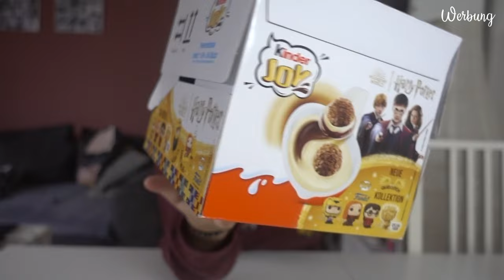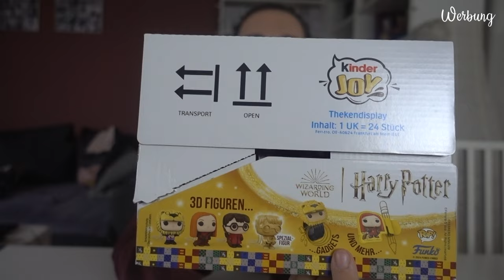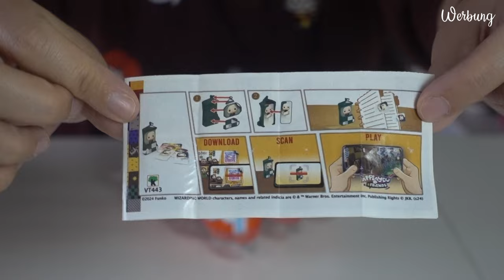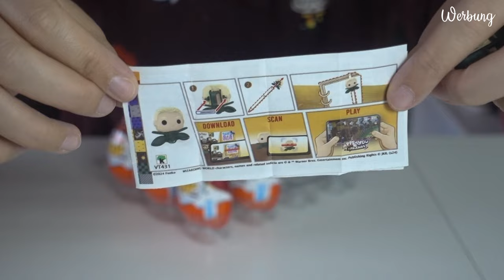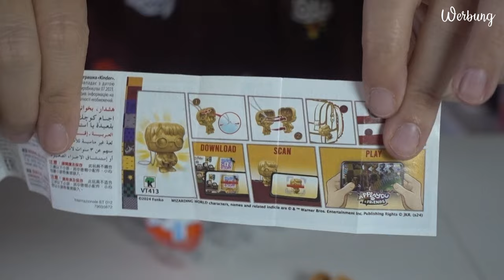UNBOXING | 24 Kinder Joy Harry Potter Quidditch 2024 | Canis Minor Art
Heute packen wir ein paar Kinder Joy aus, denn es gibt wieder neue Harry Potter Figuren zum Sammeln.

Falls ihr auch so eine Box wollt:

Amazon Wunschliste